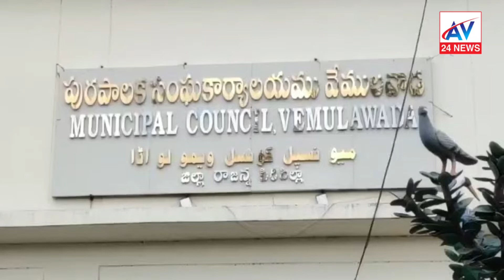ఏసీబీ వలలో 30వేలు లంచం తీసుకుంటూ పట్టుబడ్డ వేములవాడ మున్సిపల్ కమిషనర్ //AV24NEWS//